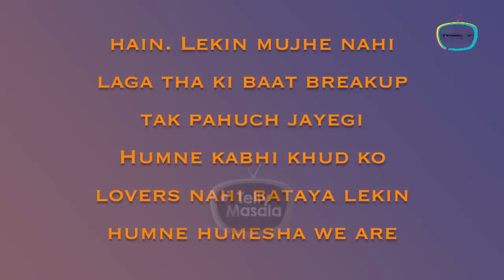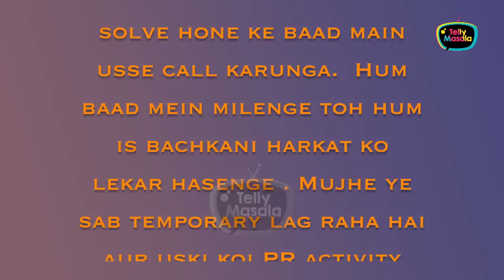Paras Chhabra's First Reaction On His Breakup With Mahira Sharma , Says ' Hum Dono Shaadi...'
Paras Chhabra finally reacted on breakup news and revealed that he never dated Mahira and they both are just friends